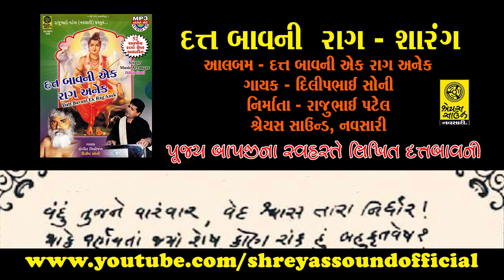Datt Bavani (Raag - Sharang) - દત્ત બાવની (રાગ - શારંગ) Original Raag - with Lyrics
દત્ત બાવની - Datt Bavani with Lyrics
રાગ - શારંગ
ગાયક - દિલીપભાઈ સોની
નિર્માતા - રાજુભાઈ પટેલ
               શ્રેયસ સાઉન્ડ, નવસારી